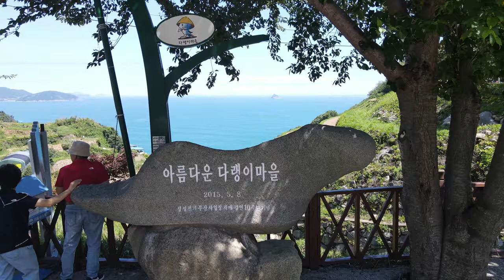4K - 남해의 땅끝 아름다운 다랭이마을 & 삼천포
Beautiful Daraengi Village &
Sacheon Samcheonpo in the South Sea of Korea
남해의 땅끝 아름다운 다랭이마을 & 사천 삼천포

4K HD  Free Stock Footage Videos - No Copyright | Self-produced Video